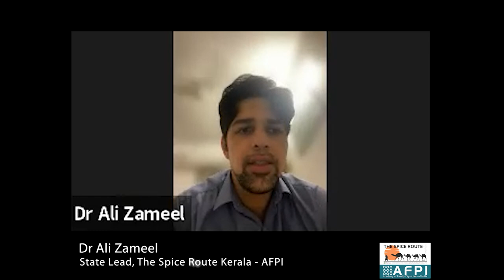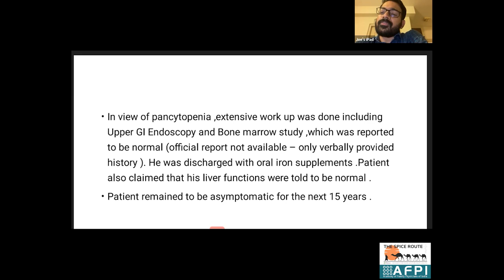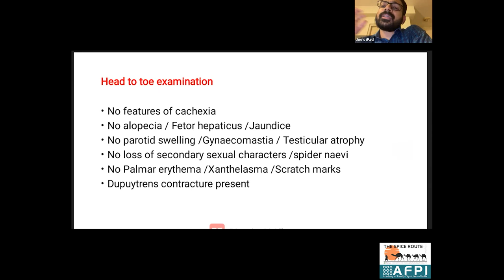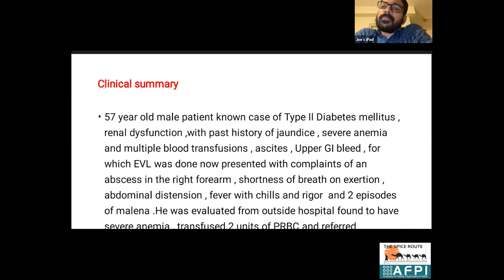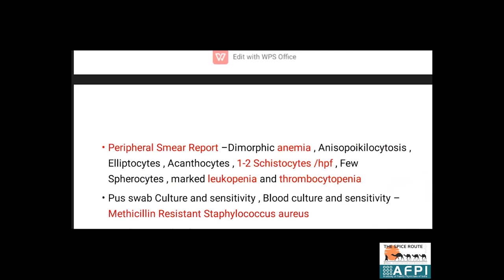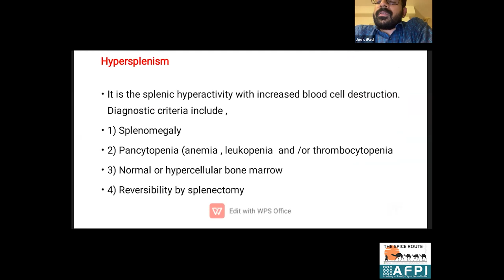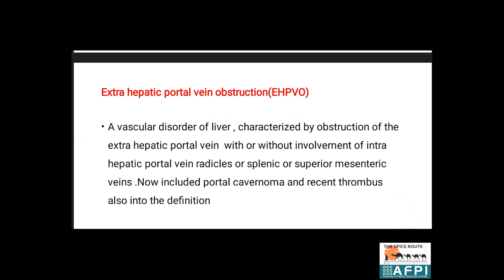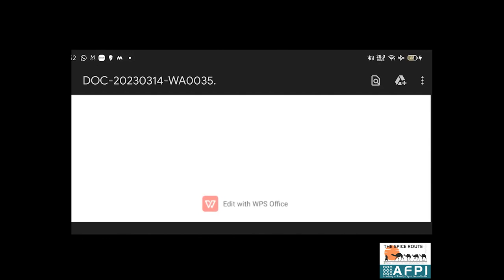Case Discussion: A Case of Gastrointestinal System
Presenter: Dr Suchithra S
DNB Resident, Family Medicine,
Medical Trust Hospital, Kochi, Kerala

Moderator: Dr Joe Francis Mathew
Consultant, Medical Gastroenterology,

15 March 2023